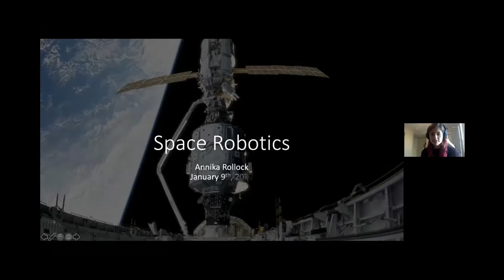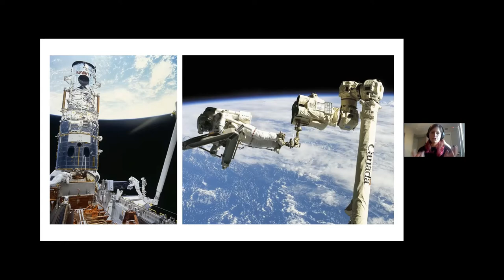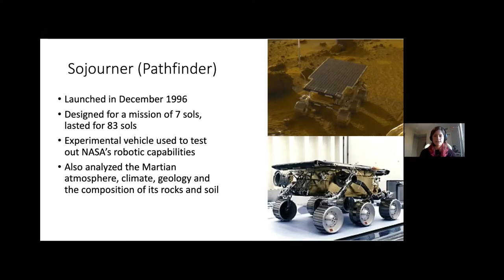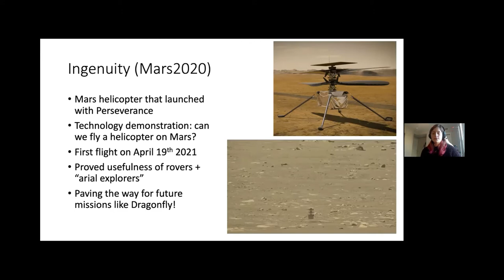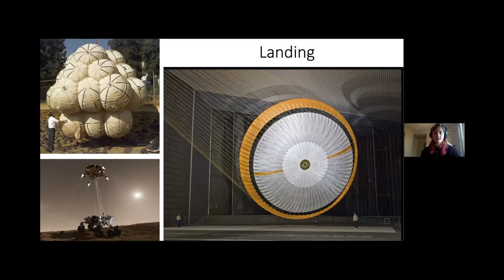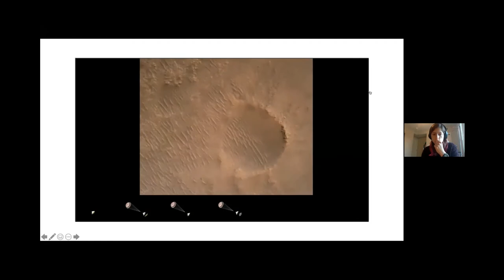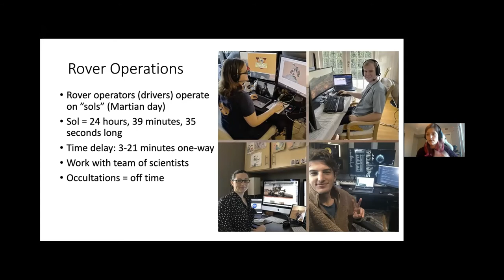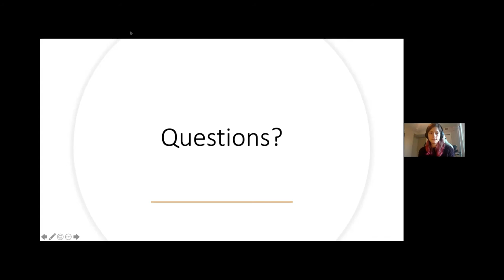Intro to Space Technologies | Superposition Toronto Workshop | 01.09.2022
Have you ever wondered how we use robots to explore other planets? Did you know that just last year, the first helicopter flew on Mars? Join us for a discussion on space robotics, where we’ll cover everything from planetary probes that search for alien life to the robotic arms that helped launch the Hubble Space Telescope.

- Canadarm and other robotic arms in space
- Robotic assistants on the International Space Station
- Mars rovers and helicopters
- What it takes to build, land, and operate robots on different planets

WHEN | Sunday January 9th, 5:30 - 6:30 PM EST

WHAT IS SUPERPOSITION TORONTO:
Superposition Toronto is a youth-led organization with the mission of bridging the gender gap in STEM by creating educational opportunities and supportive communities. Our approach is to actively bring girls into STEM by hosting panel discussions, hackathons, and workshops on a variety of different topics (i.e. AI, ML, blockchain, UX design, competitive programming) and in doing so, create a safe space where everyone feels that they truly belong. Since being founded in July 2020, we've reached 10,000+ individuals in 5 provinces, 22 countries, and 6 continents through our content, social media, workshops, and other initiatives.

PRESENTER BIO:
Annika Rollock is a PhD student in Bioastronautics at the University of Colorado, Boulder. Originally from New Jersey, Annika completed her BS in aeronautical and astronautical engineering from MIT in 2018, where she also rowed competitively at the Division I level and minored in creative writing. Her PhD research is on the design of next generation deep space habitats, through which she works with NASA on the HOME (Habitats Optimized for Missions of Exploration) project. She also serves as the chair of the AIAA Women of Aeronautics and Astronautics (WoAA), the international initiative to support and empower marginalized genders in the aerospace fields. In her free time, she loves to run, bike, read, and write.

Superposition Toronto's free virtual workshops, panels, and events are open internationally to students of all ages and gender identities.